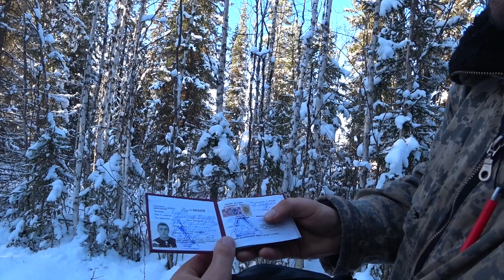По следам глухаря / разведка новых мест. Охота в тайге Коми. Каракат охотник.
Ищу глухаря по следам. Выпал первый снег. Приехал до места охоты на каракате. Было три глухаря, все улетели. Без собачки сложно взять эту птицу. Трудовая охота получилась и пустая. В этом деле нужно везение. Прогулялся на свежем воздухе, пропотел как в бане. Еду домой.